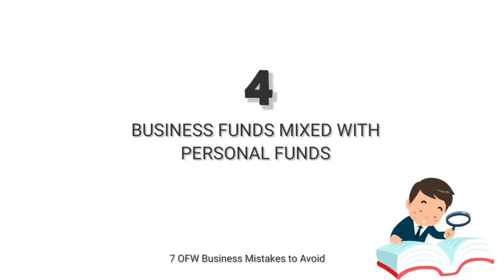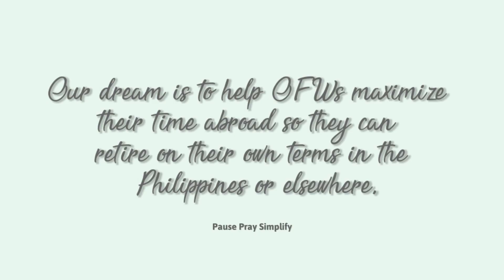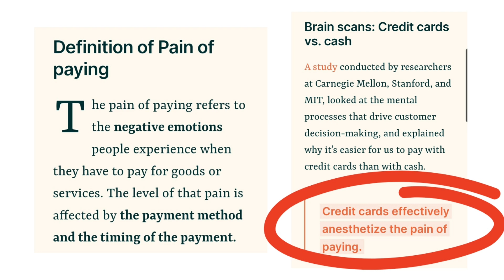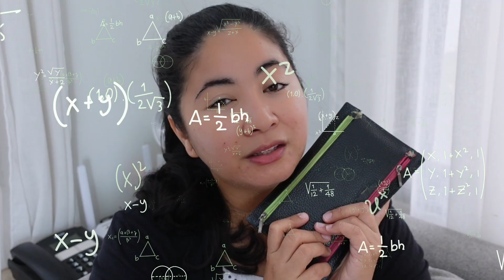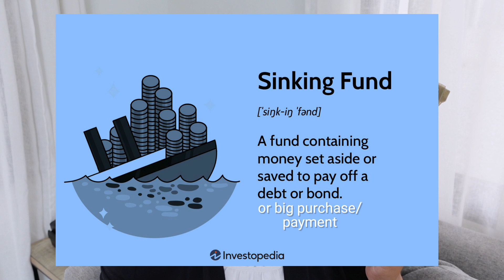UsapangPera How We Manage Money 💰| Retired OFW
How We Manage Money as OFWs/ Retired OFWs

In this video, we discussed the system that has worked for us in managing the money God has entrusted us through the years. This system is what helped us pay off debt, save money, acquire assets, invest and RETIRE EARLY from Overseas work.

It follows Dave Ramsey's principles in his 7 Baby Steps to Financial Peace. We also included what we've changed now that we're retired in the Philippines.

🎯 Plus how we separate our Business Funds from Personal Funds as discussed in our previous video watch

Praise  God for being so faithful to us through the years!